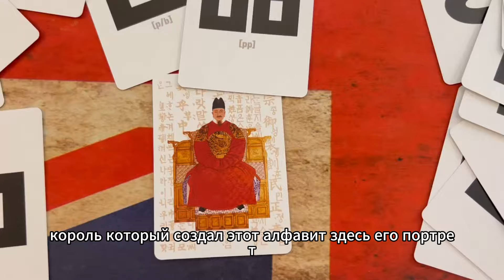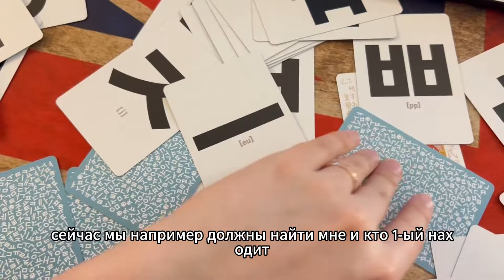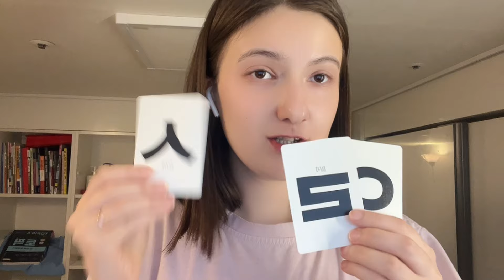Как выучить корейский алфавит - ХАНГЫЛЬ? 한글카드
Легко ли выучить корейский алфавит? Что нужно делать, чтобы научиться писать по-корейски? Обо всем этом в данном видео!

КАК ВЫУЧИТЬ КОРЕЙСКИЙ самостоятельно до 5  уровня: советы, приложения, переезд в Корею

🤍м о и  с о ц  с е т и🤍

안녕하세요~ меня зовут Регина и я живу в Южной Корее 🇰🇷

на канале мы с вами окунемся в атмосферу Сеула и корейского языка! Я буду делиться с вами влогами из Кореи, секретами изучения корейского языка и советами по корейскому уходу за лицом💕

покажу будни работы в Корее, буду вас мотивировать и вдохновлять ♡

한글놀이, 배우기, 한글카드